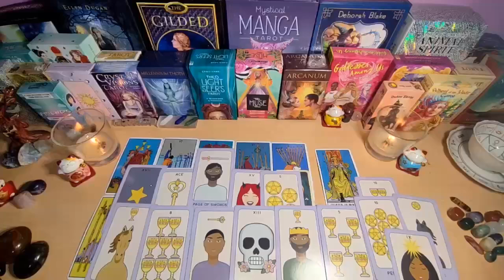VIRGO♍️ STARTING FROM TOMORROW🤑 YOUR LIFE IS GOING TO CHANGE FOREVER! YOU GONNA BE RICH🤑 AUGUST 2024